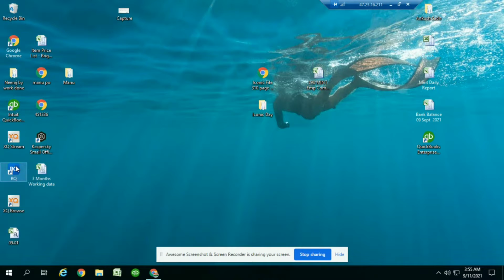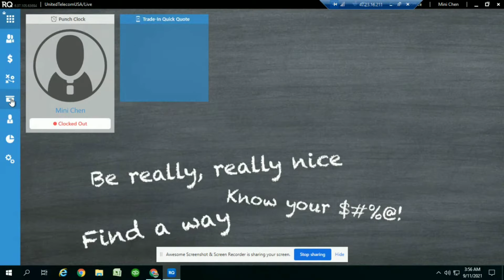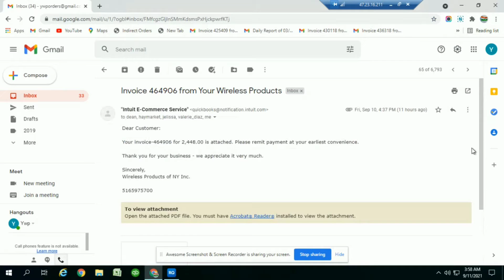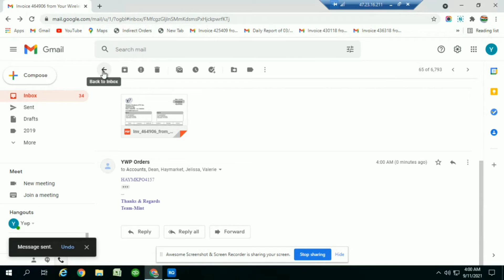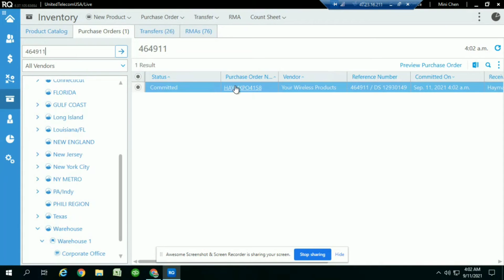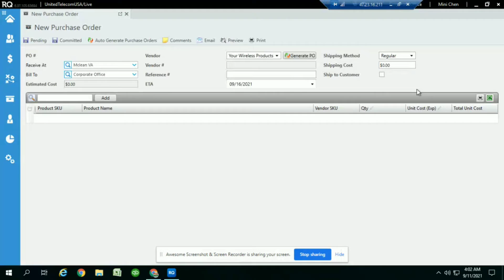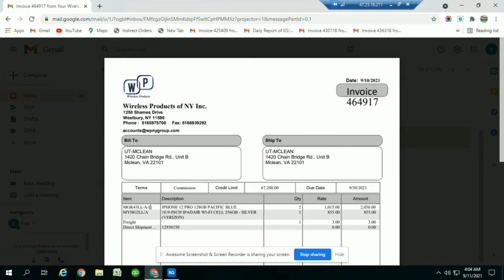how to make PO in RQ part 2